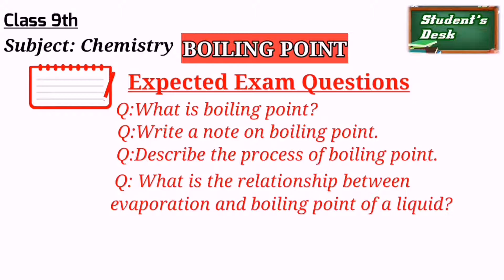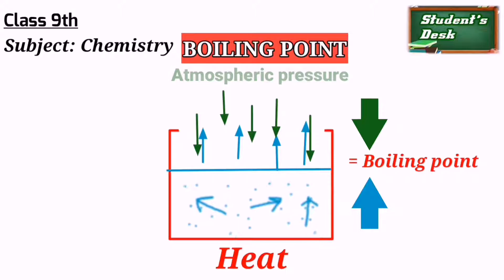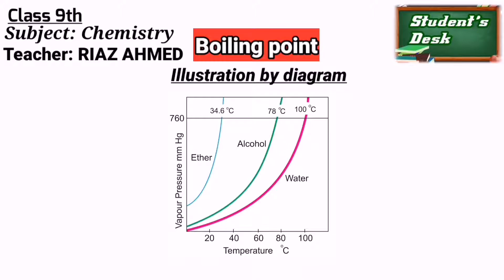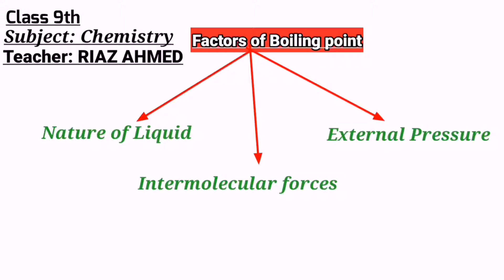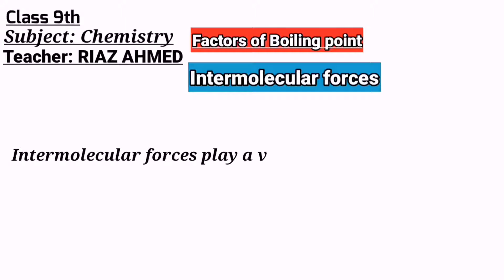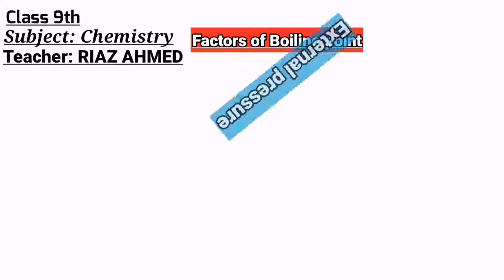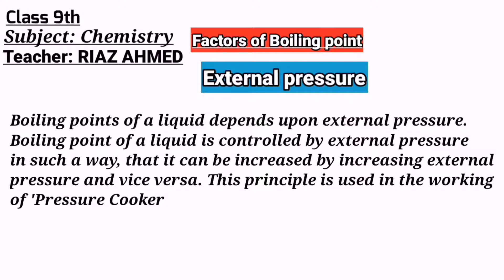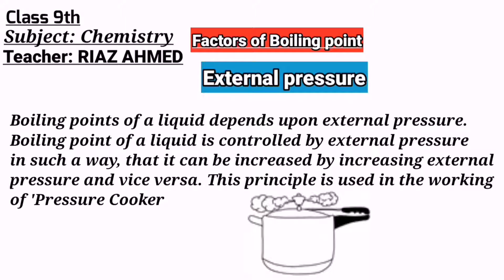Boiling point (9th class)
Teacher`s Time has brought to you Lecture of (9th Class Chemistry Chapter 5) Physical States of Matter. After listening to the lesson we hope that you'll understand much about the lesson.
 Accept that if you want to ask anything you are free to ask or give us feedback about this lesson in the comments section below ⬇️